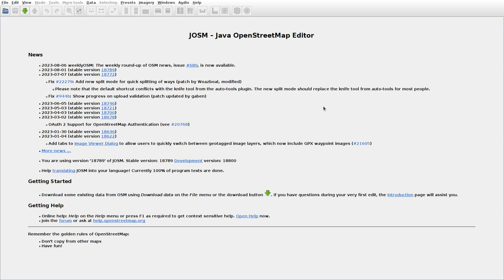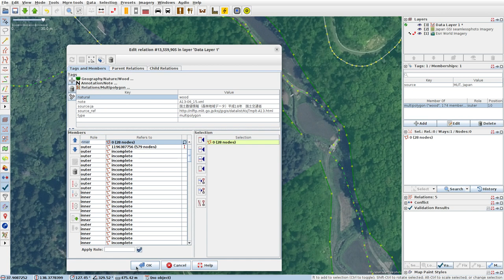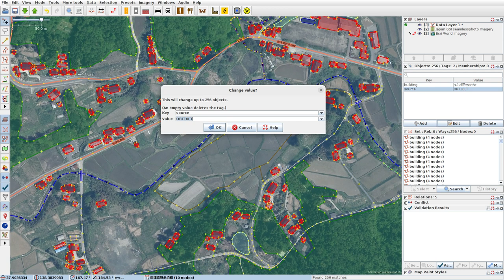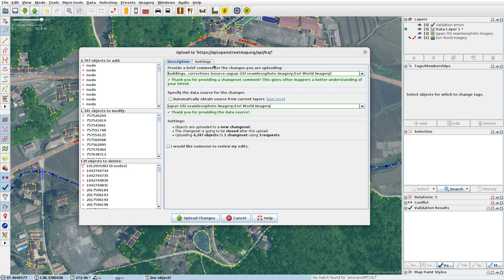JOSMrec1603 2023 08 10